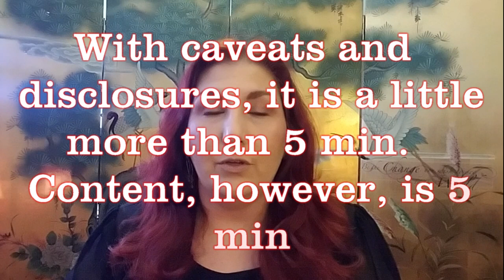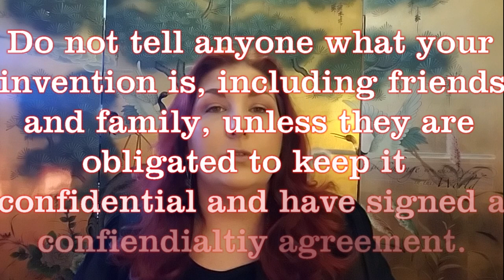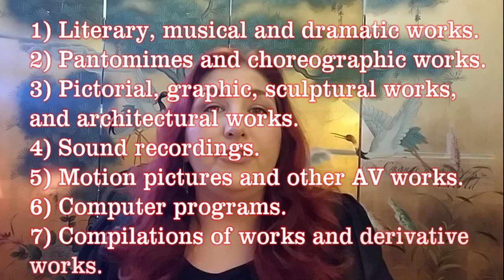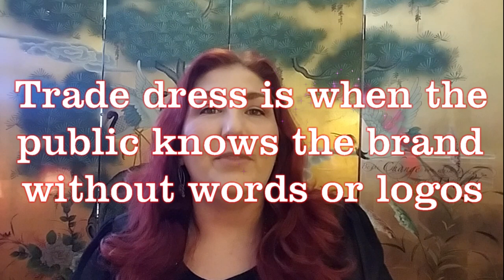5 Minutes on Intellectual Property: What Are the 5 IP Rights? (NOT LEGAL ADVICE)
Copyrights, Trademarks, Patents, Trade Secrets, and Trade Dress

DO NOT PUT IN THE COMMENTS ANYTHING ABOUT YOUR IDEA OR INVENTION.  If you have an idea or invention, you must keep it confidential.  Putting it in the comments below is a public disclosure of your idea and will hurt your IP rights.

If you need or want legal advice about intellectual property, you have to ask a licensed attorney for the advice.  Only licensed attorneys can give legal advice.  I am not an attorney and cannot give legal advice. I am a registered patent agent.  I can only help inventors with getting a patent from the U.S. Patent and Trademark Office.

Do not disclose what your idea or invention is.  Confidentiality of your idea is not protected until a relationship with a patent agent or attorney is established.   Remember, E in email means "evidence."

I will connect you with an attorney.  Again, please do not disclosure what your idea or invention is, if your question is about your idea or invention.

Image at the end of the video:  Created by Yuganov Konstantin